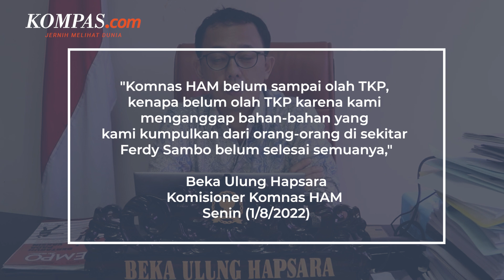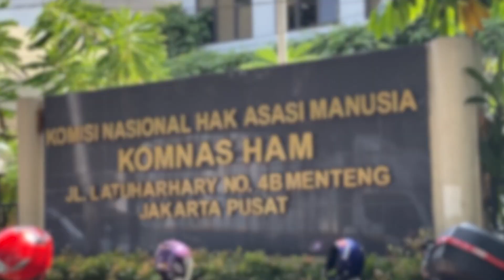Alasan Komnas HAM Belum Lakukan Olah TKP di Rumah Ferdy Sambo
Komisioner Komnas HAM Beka Ulung Hapsara mengungkapkan alasan Komnas HAM belum juga melakukan olah tempat kejadian perkara (TKP) dalam perkara penembakan yang menewaskan Brigadir J.

Beka menjelaskan, Komnas HAM saat ini masih terus mengumpulkan keterangan dan bahan yang bisa menjelaskan peristiwa yang terjadi di TKP, termasuk orang-orang di sekitar Irjen Ferdy Sambo.

Komnas HAM akan melakukan olah TKP setelah mendapat keterangan Irjen Ferdy Sambo dan istrinya Putri Chandrawathi.

Video Jurnalis: Pramulya Sadewa, Syalutan Ilham, Claudia Aviolola
Penulis: Singgih Wiryono
Penulis Naskah: Fathira Deiza A
Narator: Fathira Deiza A
Video Editor: Fathira Deiza A
Produser: Okky Mahdi Yasser